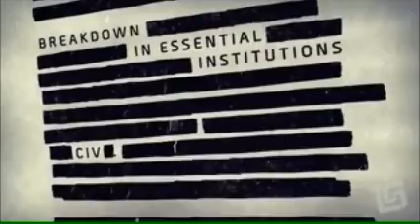To Get list of Awsome Games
besides getting BF4 and COD: Ghost. here are the games from E3 that looks badass